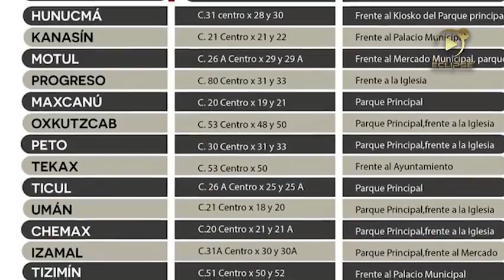Se instala en Yuc., las mesas de votación para la consulta del aeropuerto internacional de la cd.Mx.